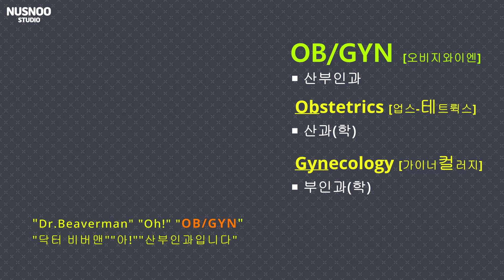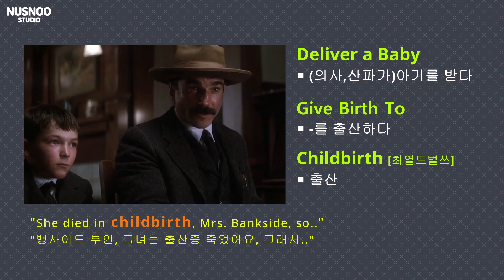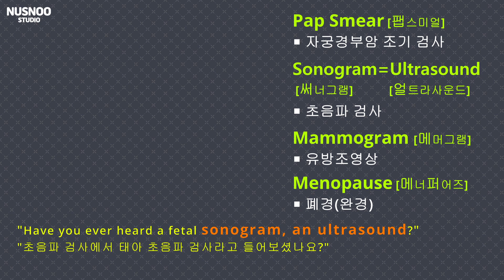어렵지만 알아두면 좋은 영어 의학 용어 v.3 (영화클립으로 들어봐요)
OB/GYN-산부인과
Obstetrics: 산과
Gynecology: 부인과
Childbirth: 출산
Pap smear: 자궁경부암 조기 검사
Sonogram: 초음파 검사
Mammogram: 유방암 검사
Menopause: 폐경, 완경
Eating Disorders: 식이장애
Anorexia: 거식증
Bulimia: 폭식증, 먹토
Binge eating disorder: 폭식증

미국에 살면서 평소에 접하기 쉽지 않은, 하지만 상식적으로 알아야 하는  영어 의학용어 위주로 담았습니다.  특히 발음이 쉽지 않은 걸로 모았는데, 아주 적나라한 단어 발음 표기를 보시고 클립과 같이 들어 말하기 연습 하세요.
산부인과가 한국에서도 산과와 부인과로 나뉘었죠. 미국도 나뉘어 있지만 대부분 합쳐서 OBGYN 이라고 하지요. 여성 건강 관련 영어 단어 숙지하시구요.
요즘 틴에이져를 비롯해 20대 아가씨들 십이장애 문제 많지요. 거식증 폭식증을 영어로 뭐라할까.
어떻게 발음 하나. 영상 들어보세요. 따라해 보시면 머릿속에 더 잘 남아요.
액센트 인토네이션 똑같이 따라해보세요.

앞으로 계속 올릴 예정입니다.